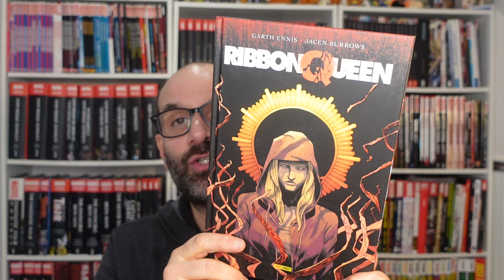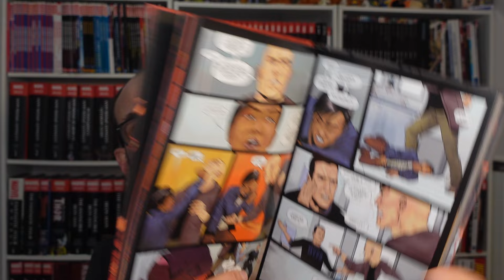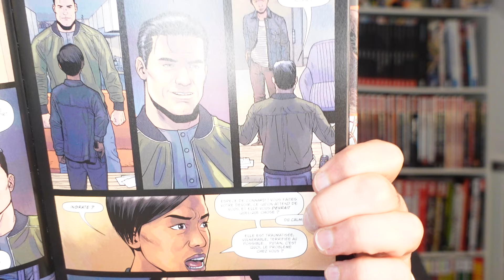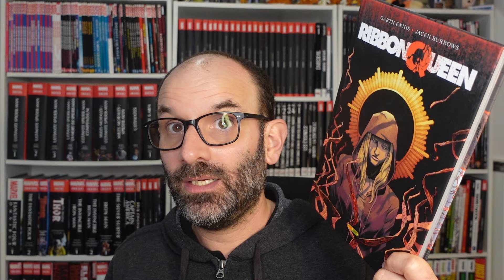RIBBON QUEEN, le nouveau Garth Ennis chez Panini Comics